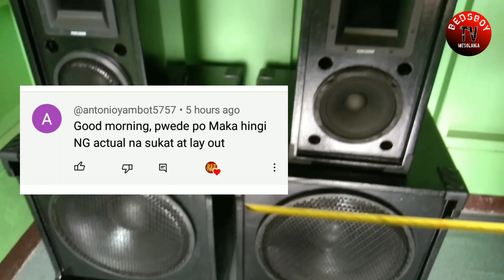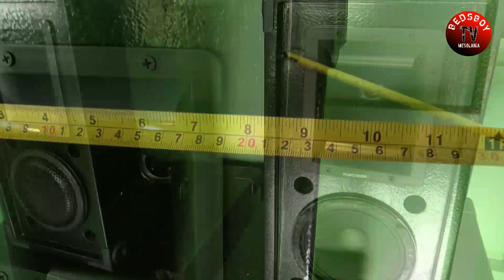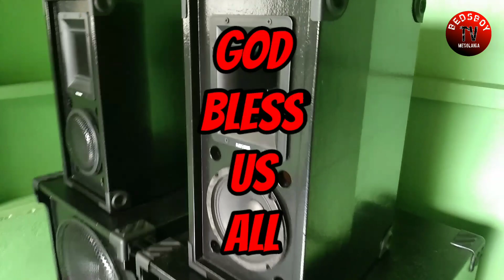L Ported box d15||Full range Speaket d6||Pambahay na Sounds||Sukat At Dimension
Magandang araw Guyz at sa mahilig sa sounds at sa Diy share ko lng to salamat sa lahat na makapanood.